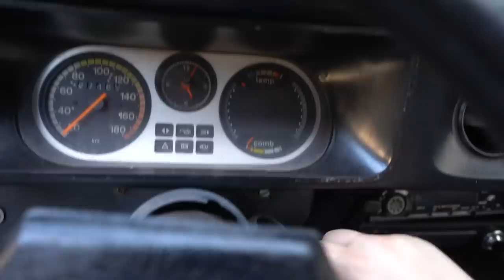O PRIMO DA MORENA INVADIU MINHA CASA !